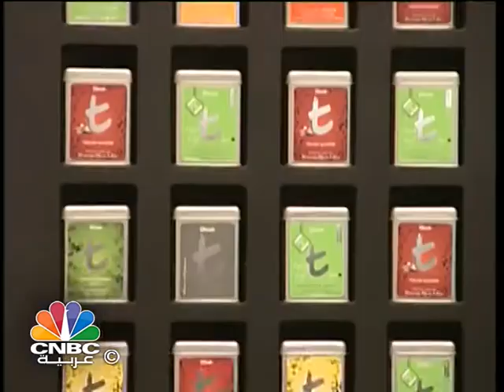قطاع المصارف الكويتية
تناولت حلقة هذا الأسبوع من برنامج "عين على الكويت" الحديث عن "المصارف" بين نتائجها المالية ونمو أرباحها، وبين استقالات القيادات المصرفية.